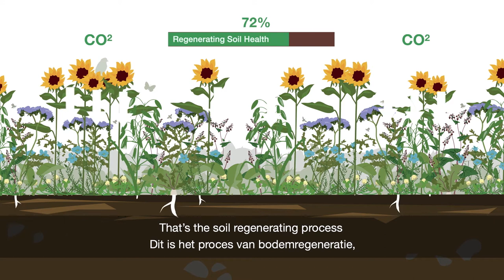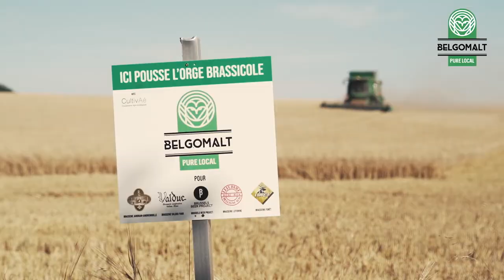FILM PURE LOCAL BERTINCHAMPS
A movie on our Pure Local malt Project.
Every kernel of the malt in this barley grew on local regenerative soils!